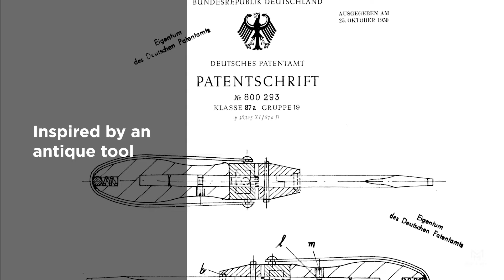Now on Kickstarter: Metmo Driver | The Worlds Most Satisfying Driver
MetMo Driver | The World's Most Satisfying Driver
Prepare for the drive of your life. A compact, high torque driver that's more than just a tool.